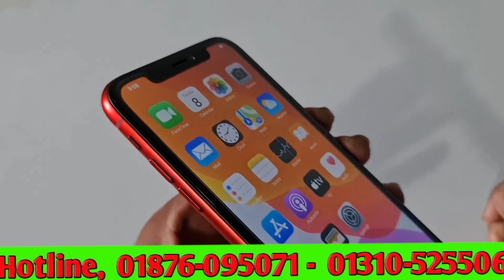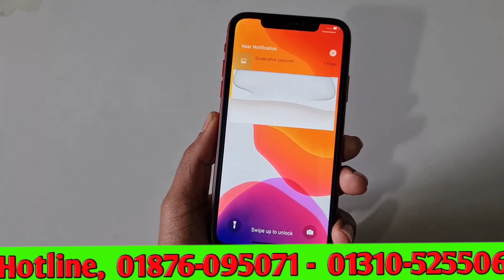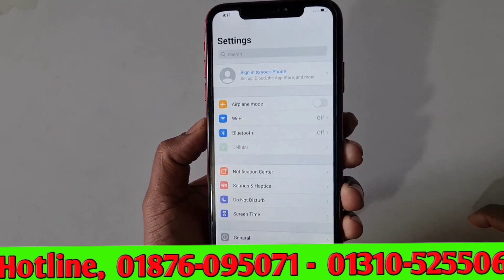৪৫০০ টাকায় আইফোন কিনুন // Apple Iphone 11 High Super Master Copy Mobile // Full Box Price In BD //